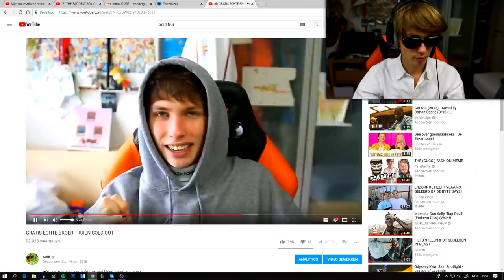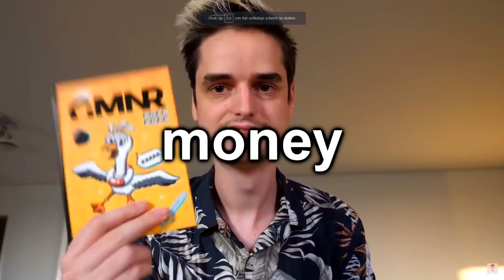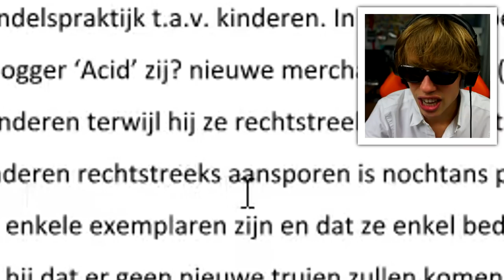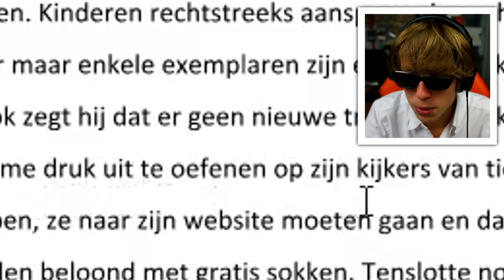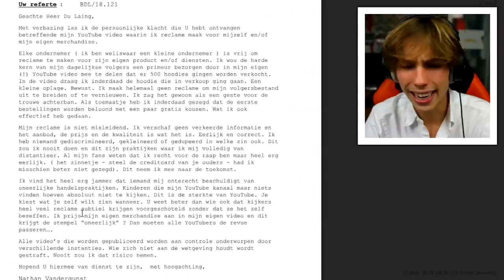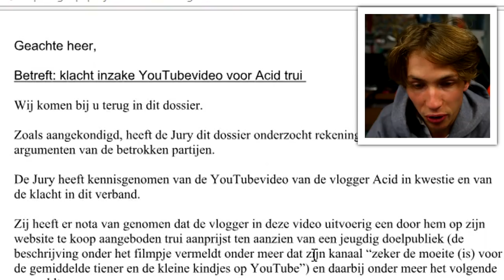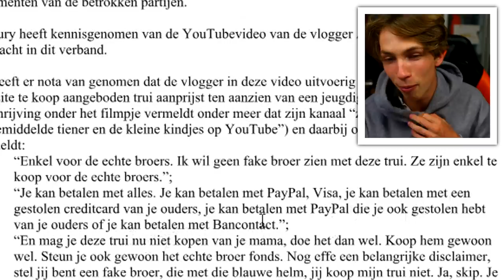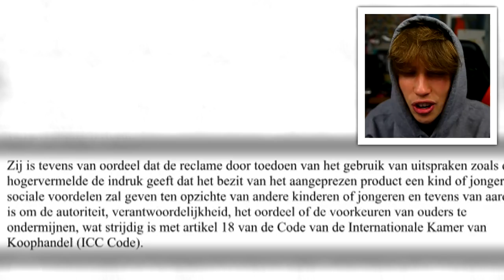ik moet naar de rechtbank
➤!NIEUWE KLEDIJ KOMT HEEL SNEL !

x Acid